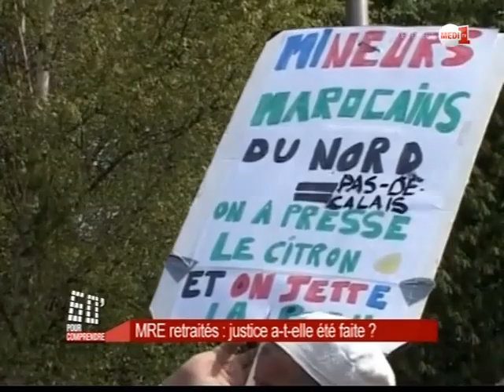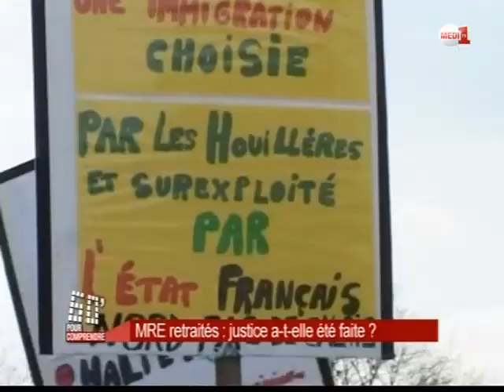60 minutes pour comprendre:MRE retraités : justice a-t-elle été faite ? Partie 2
60 minutes pour comprendre:MRE retraités : justice a-t-elle été faite ? Partie 2